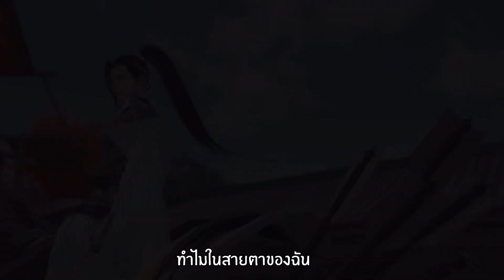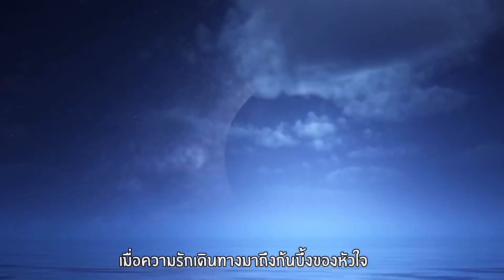(FMV) 爱如其来 - 赵贝尔 【逆水寒 Justice Mobile】